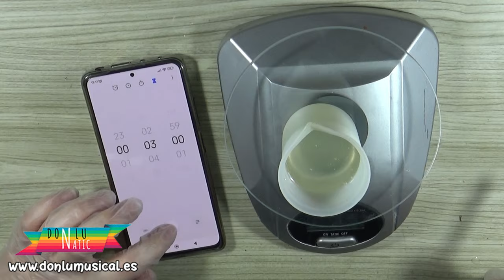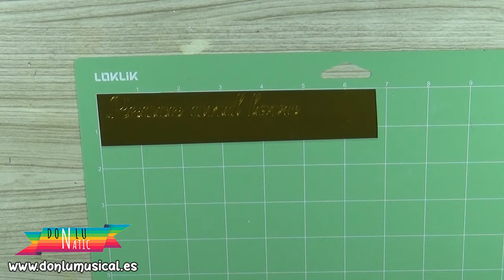MANUALIDADES PARA MEDITAR Y RELAJACIÓN. DIY DECORACIÓN.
En este vídeo te traigo un objeto para que puedas meditar y relajarte en casa, un quemainciensos en forma de pluma, genial para decorar.

MATERIALES QUE HE USADO:
* Molde pluma
* Resina UV
* Tintas al alcohol
* Máquina de corte LOKLIK
* Vinilo dorado